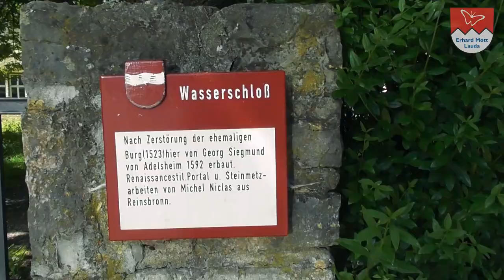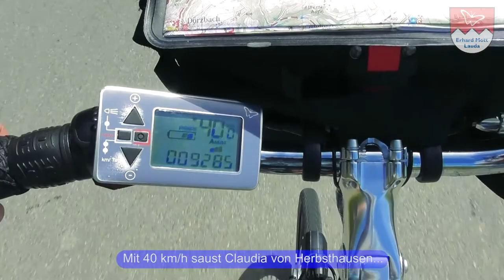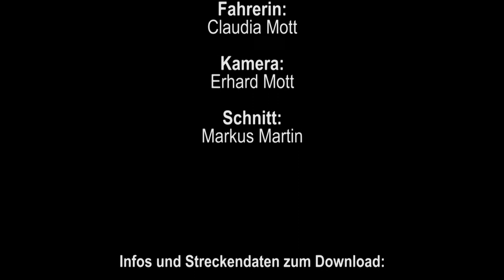Vitali E-Faltrad-Erlebnistour von Lauda ins Hohenlohische | E-Bike Erlebniswelt Erhard Mott Lauda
So reizvoll wie das Liebliche Taubertal auch sein mag, man möchte auch mal die angrenzenden Gegenden kennen lernen. Claudia & Erhard Mott unternahmen an einem herrlichen Frühlings-Sonntag mit ihren Vitali Elektro-Falträdern eine E-Bike Erlebnistour ins Hohenlohische. Erhard Mott hat die Fahrt auf einem Vitali Elektr-Klapprad mit seiner Video-Kamera festgehalten. Viel Spaß beim Zuschauen und Nachfahren mit einem Vitali E-Faltrad oder E-Klapprad!